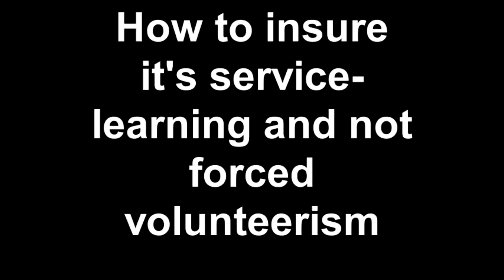How to insure it's service- learning and not forced volunteerism.mp4